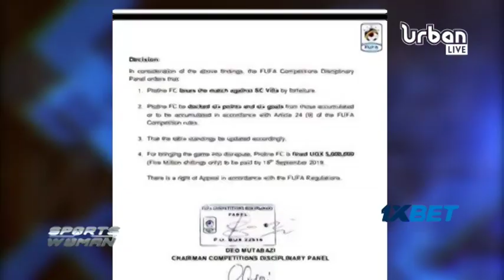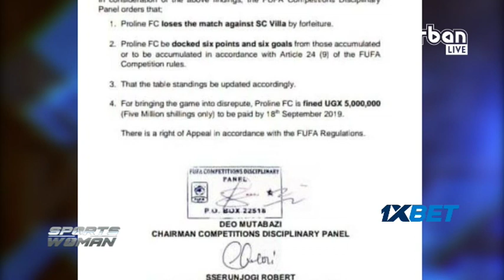GameOnX: Proline insists, to appeal against the FUFA decision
Proline became the second club after Police FC to be docked points despite writing to relevant bodies revealing why they were not not honour fixtures